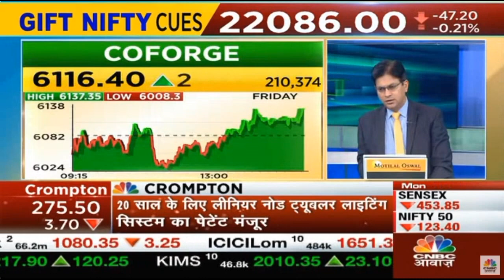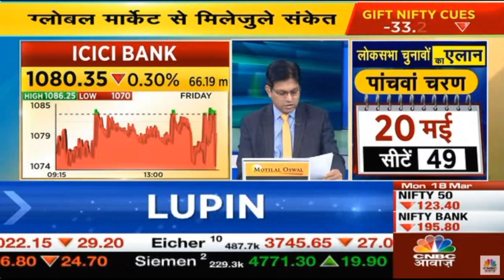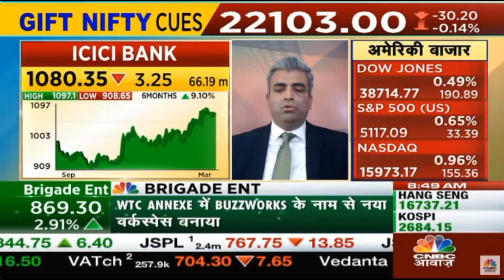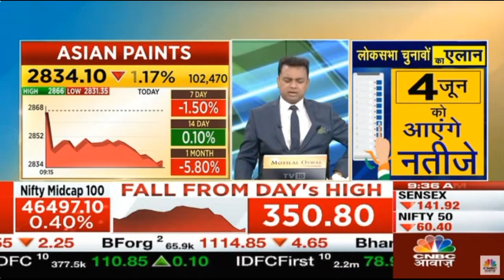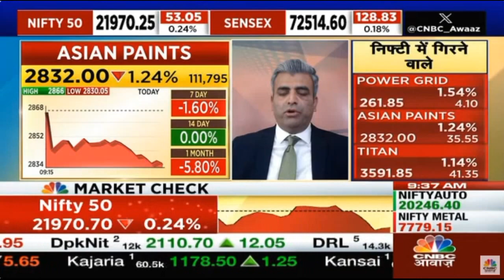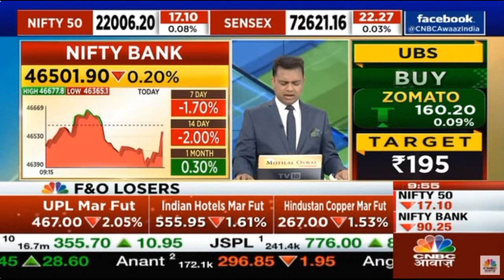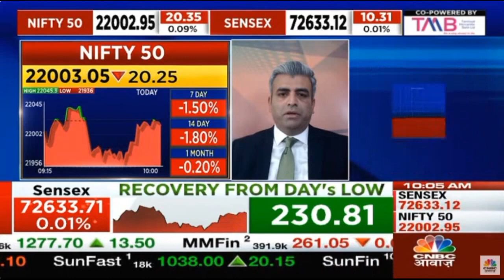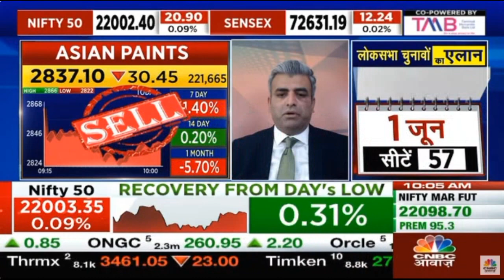Mr. Sacchitanand Uttekar | CNBC Awaaz Munafe Ki Tyaari | Tradebulls Securities | 18 March 2024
Vice President, Research (Derivatives & Technicals), Mr. Sacchitanand Uttekar on CNBC Awaaz Munafe Ki Tyaari